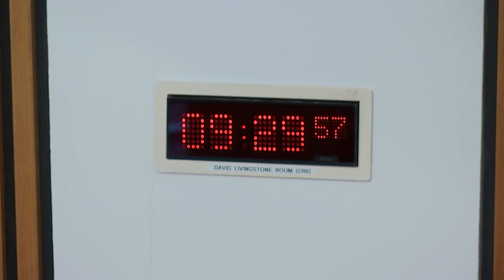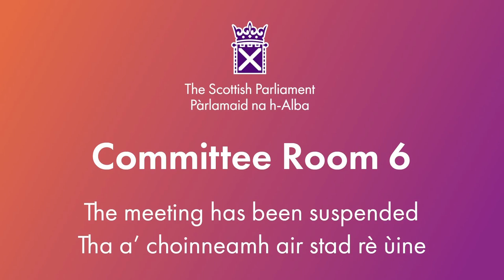Local Government, Housing and Planning Committee - 24 October 2023